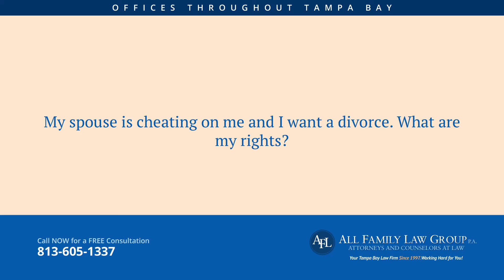Tampa Divorce Attorney | Family Attorneys Tampa FL | Spouse cheating and I want a divorce. Rights?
Florida is a no-fault state so the court does not consider the fact that there is infidelity in granting the divorce. However, infidelity could be significant if the person having the affair has or is paying expenses on that paramour and you may be able to obtain more of the marital assets of the marriage to reimburse you for it.  It can also come into play in determining whether to award alimony and how much alimony to award.  We offer a free consultation to discuss your case and the possible solutions.